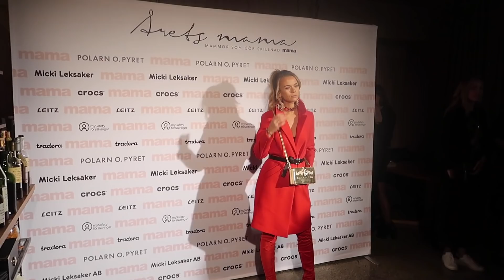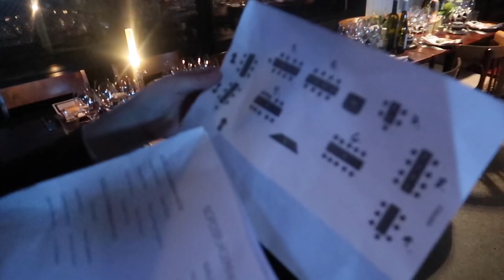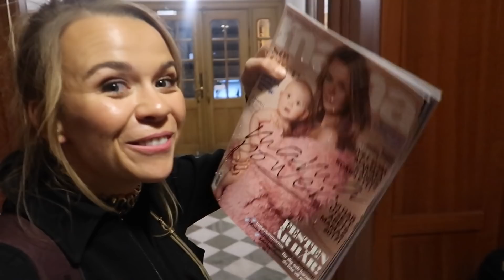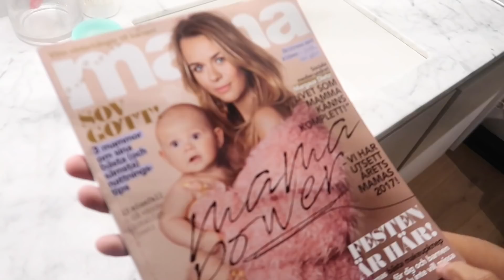Vlogg: MIN DRÖM går i uppfyllelse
Här kommer en vlogg från min och Arnolds första omslagsfotografering för tidningen MAMA. Inte nog med att jag fick vara på framsidan så fick jag också pris som Årets Nykläckta MAMA.

Det är en så stor ära och jag kommer nog sväva på moln några dagar eller veckor haha.

Hoppas att ni gillar filmen GLÖM INTE LIKEA och kommentera!
För att se bilder från fotograferingen så kan ni gå in på min blogg och instagram.